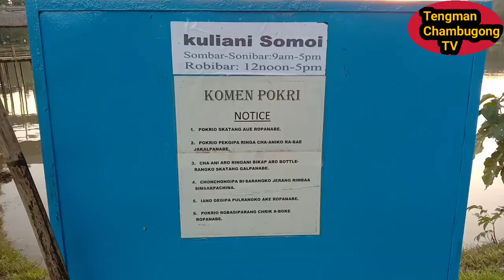South West Garo Hills Ampati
Rimchachaksoa 🙏Komen Lake Jhargaon, video na ian South West Garo Hills Ampati jollo onga.